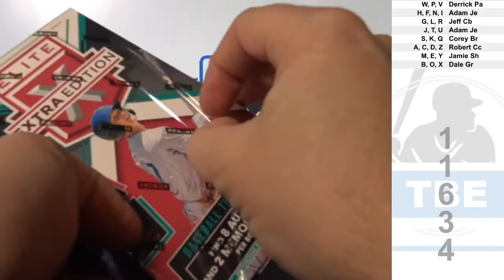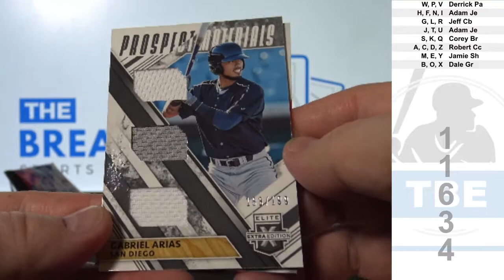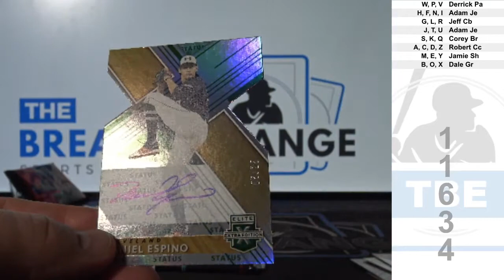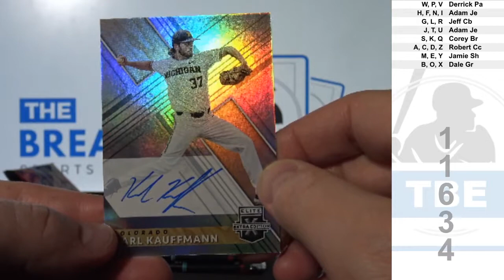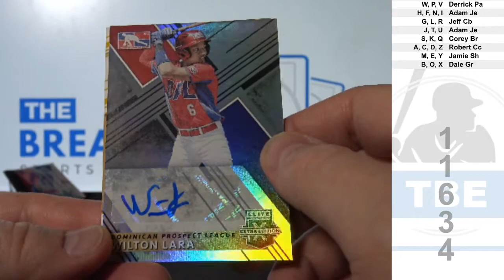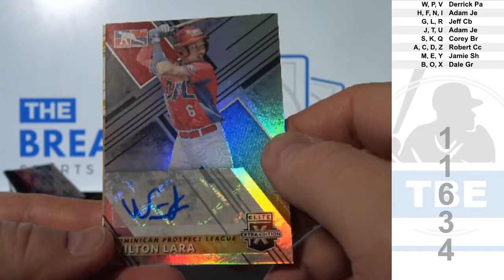1 Box of 2019 Panini Elite Extra Edition Baseball (Break ID: 11634)